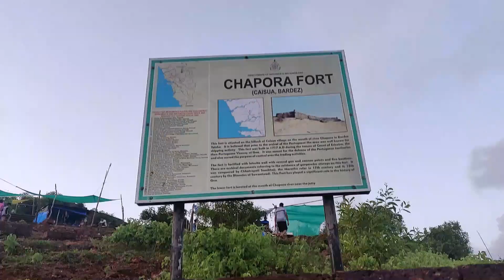CHAPORA FORT TE MISS KITTA SUNSET | MOOD HO GYA KHARAB | GOA VLOG | DAY 2 | PART 2 | ANJUNA BEACH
Sat shri Akaal ji 🙏

New Channel aaaaayyyyyyeeeeeeee 😉😁